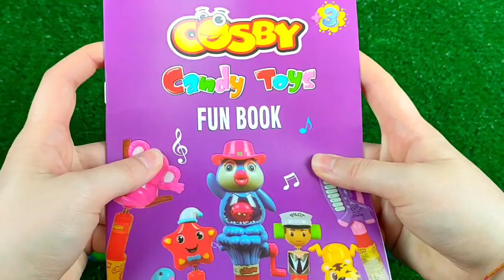7 Rainbow Satisfying Video | DIY How To Make Lollipop Candy Paw Patrol Fruits Cutting ASMR